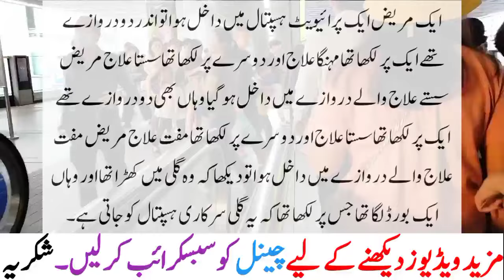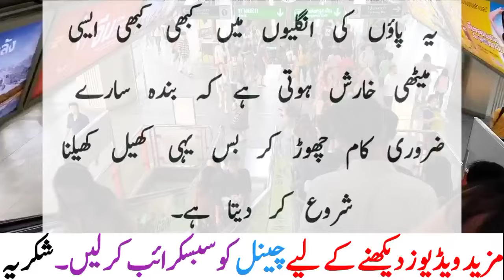Aurat Dukandar Se Kia Boli Funny Jokes Urdu Latifay New By Saad Tv Urdu 2024